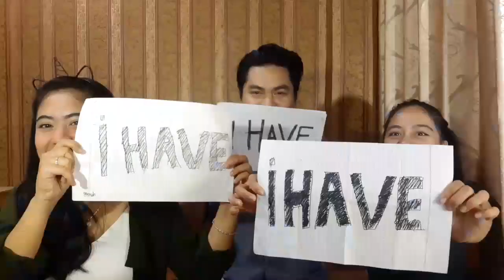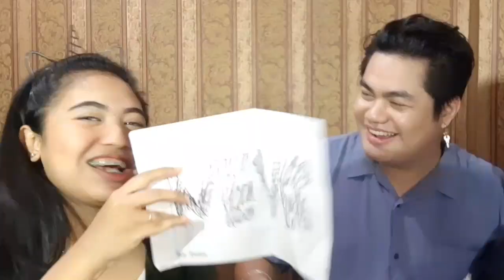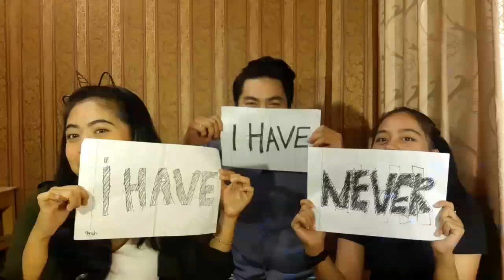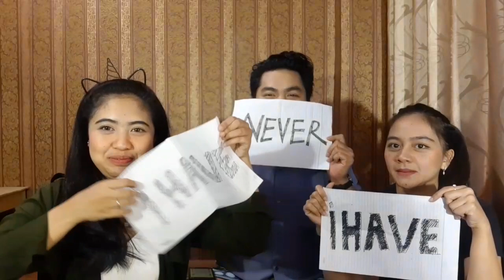NEVER HAVE I EVER CHALLANGE with my girls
never have i ever have atau lebih mempermalukan diri sendiri 🤔
Tiara's chanel  ( CORETAN MISTERI )

XOXO